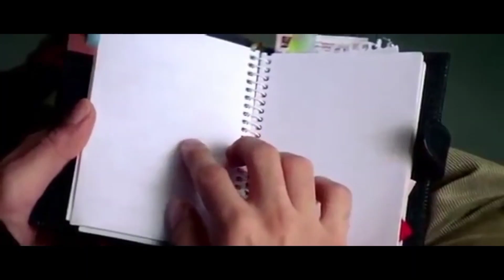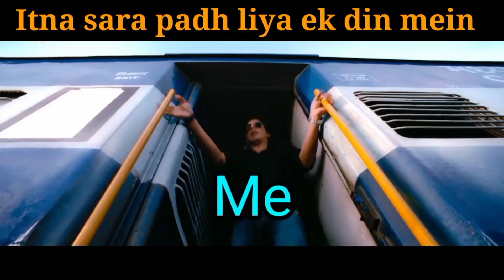A Day before Exam | Exam Preparation and Results Video | A Day before Exam Preparation, CBSE Results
Intention:-To put a smile on your face.

🔻 VIDEO CREDIT